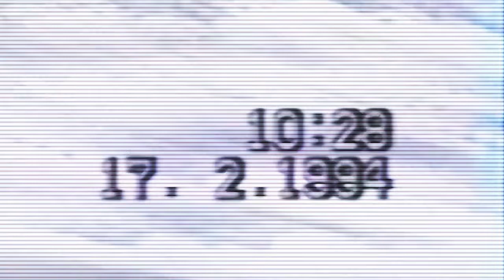Ulobit: Vikingland (teaser)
Vídeo promo de Vikingland2016, traballo artístico audiovisual de Ulobit editado por Audiotalaia coa colaboración de aCentral Folque.
Ariel Ninas (zanfona); Xoán-Xil López (electrónica) e Horacio González (vídeo) reelaboran as imaxes gravadas casualmente en cámra caseira  polo mariñeiro O Haia abordo do Vikingland, ferry que traballaba nos 90 no Mar do Norte. Estas imaxes foron o cerne da película homónima do realizador Xurxo Chirro (2011)